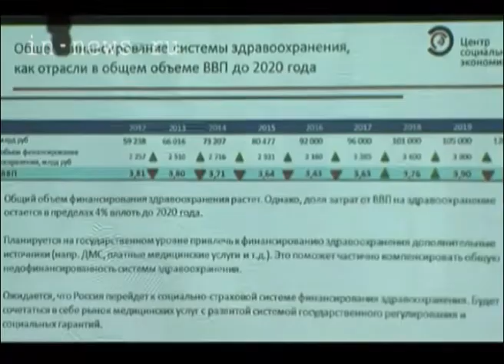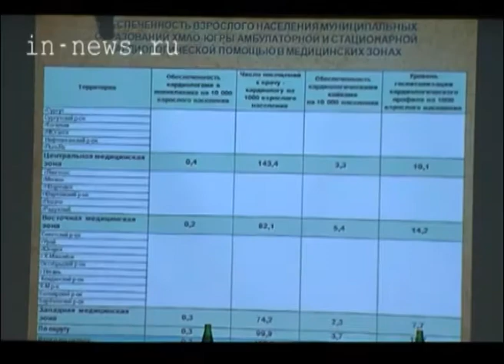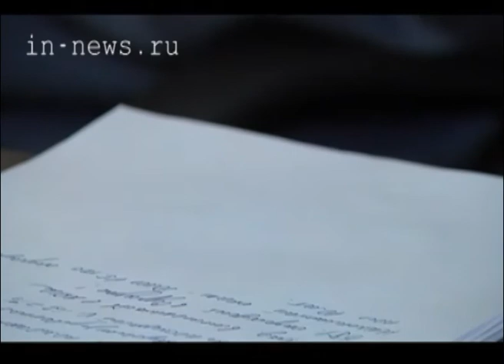В Сургут прибыли федеральные эксперты по кардиологии (ВЦС от 23.12.13)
«Главная дорога». В Сургут прибыли федеральные эксперты по кардиологии ведущих отечественных центров и научно-исследовательских институтов. Встреча состоялась в конференцзале сургутского окружного кардиологического диспансера.